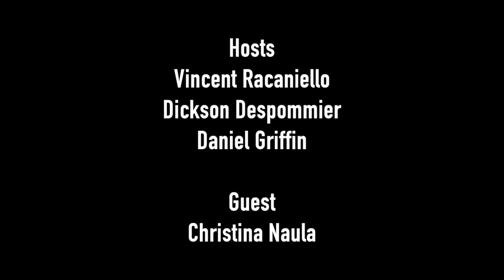TWiP 195: Shocking diseases in attractive NY accents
Christina returns to the TWiP trifecta to solve the case of the Beachgoer with Red Lines on Her foot, and an experimental malaria vaccine based on the junctional region of the circumsporozoite protein displayed on a virus-like particle.